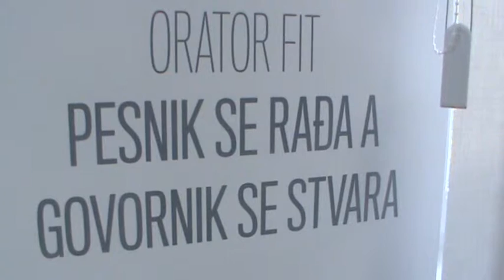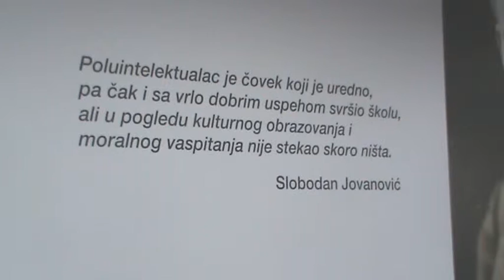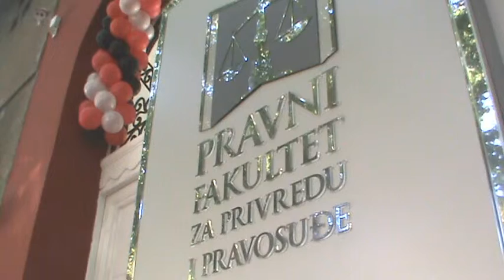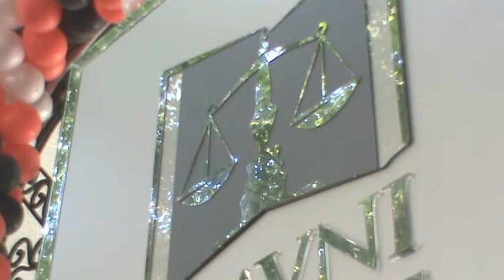Svecano otvorena nova zgrada Pravnog fakulteta za privredu i pravosudje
super-info.rs

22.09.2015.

Svečano otvorena nova zgrada Pravnog fakulteta za privredu i pravosuđe

Nakon 74 godine, Subotica ponovo ima zgradu Pravnog fakulteta. Pravni fakultet za privredu i pravosuđe iz Novog Sada, Visokoškolska jedinica u Subotici, novu akademsku godinu započeće u renoviranoj, savremeno opremljenoj zgradi u ulici Braće Radić 38.

Prostor ukupne površine od 800 kvm sadrži savremeno opremljene učionice, kabinete, računarske sale, amfiteatar, biblioteku i kantinu, a po rečima dekana prof. dr Marka Carića raspoloživi prostor zadovoljava uslove za upis oko stotinu studenata.
- Cilj nam je da kroz unapređenje kvaliteta, kroz teoriju i praksu, kontinuirano unapređujemo našu visokoškolsku ustanovu i samim tim doprinosimo razvoju Subotice i oklnog regiona, rekao je dekan prof. dr Marko Carić.
Ove godine Pravni fakultet za privredu i pravosuđe iz Novog Sada, Visokoškolska jedinica u Subotici, upisuje treću generaciju studenata. U toku je treći upisni rok i do sada je upisano oko 30 studenata na opšte pravnom studijskom programu, a po rečima dekana, u planu je proširenje studijskih programa po vertikali, od osnovnih, do doktorskih studija.
.- One studente koje interesuje praksa u sudovima, advokatskim kancelarijama i tužilaštvu, trudićemo se da im tu omogućimo kontakte i praksu. Onima koje zanima privreda, otvorićemo im vrata u privredi. Onima koje interesuje međunarodna razmena, njima ćemo otvoriti mogućnost razmene sa inostranim visokoškolskim ustanovama, jer mi imamo već mnogo potpisanih ugovora i kod nas dolaze studenti iz inostranstva, a naši studenti odlaze u inostranstvo i učesnici su tog interaktivnog procesa obrazovanja koji praktično ne poznaje granice, kaže dekan prof. dr Marko Carić.